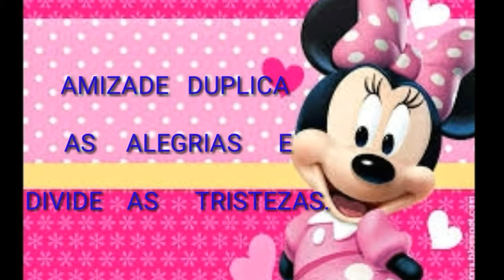Niver Janete 2017